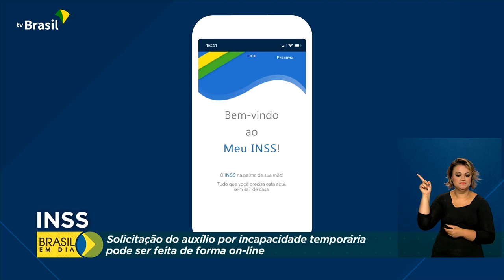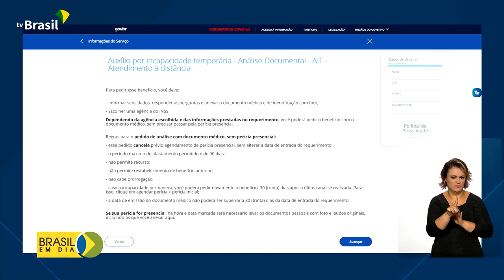Previdência | Perícia on-line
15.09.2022 - Quem for solicitar o auxílio por incapacidade temporária, o antigo auxílio-doença, não precisa mais ir a uma agência do Inss e passar pela perícia presencial. A análise dos documentos agora pode ser feita on-line.